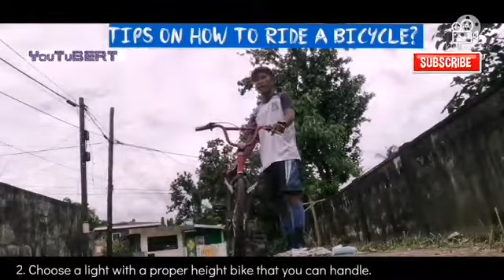Tips On How To Ride A Bicycle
Message: Bicycling is safe, and together we can make it safer.

About: My fourth educational video vlog focuses on "Tips On How To Ride A Bicycle''